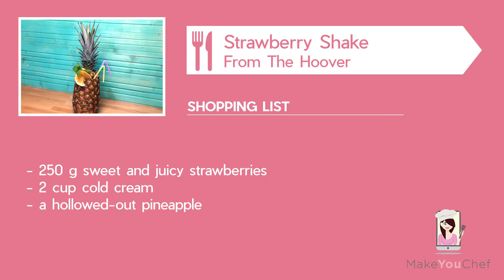Strawberry Shake from the Hoover